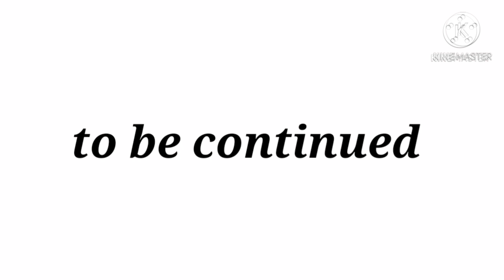초능력대회(5화)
초능력대회(5화)레고 스톱모션 영상 입니다.